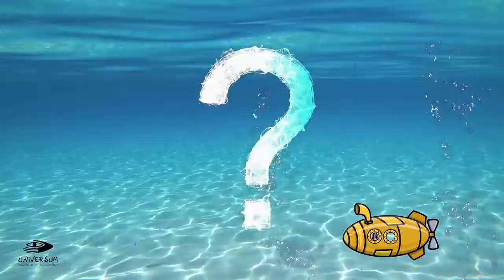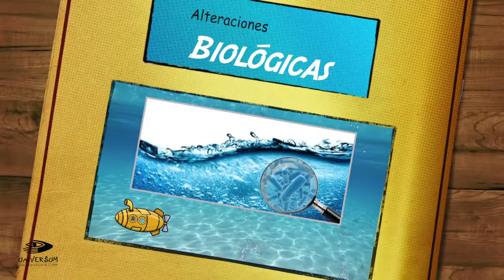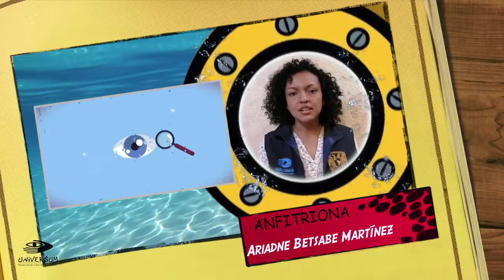Contaminación del agua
¿Cuántas son las maneras en las que contaminamos el agua? ¿Cómo la química se usa para purificarla?

¡Sigue este video de AnfitrionesUniversum!